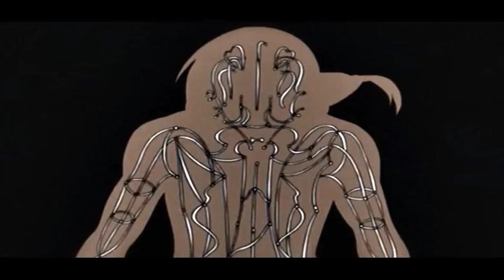Por que Kakashi nunca desativou o Sharingan? - Naruto Shippuden / Boruto